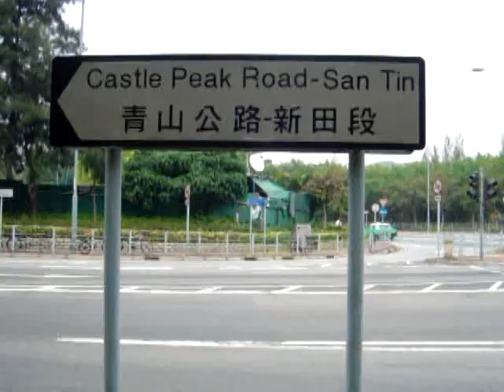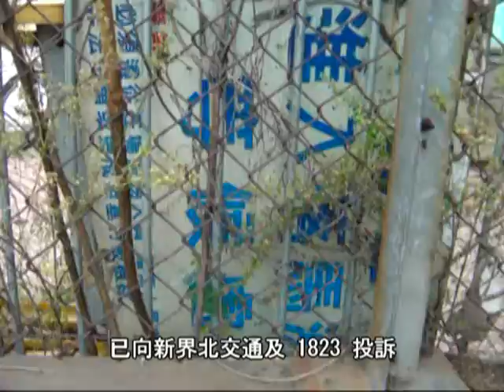[極醜惡]新界北交通差佬鐵牌任由生鏽 - 倒市民錢落海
2011年12月21日 12:41,青山公路 - 新田段,新田巴士總站.新界北交通戇鳩鳩差佬的鐵牌,竟然戇鳩鳩倒地, 生滿野草,一年多無王管, 陷家剷生晒鏽,生晒樹都無人理,浪費納稅人血汗錢,此招牌符合歐盟BS12899-1:2001,每個價值$1,000大元,死差佬倒市民錢落海,戇鳩鳩 ,成了國際大笑柄,似垃圾笑死鬼佬,香港是國際大都會,絕不容許垃圾存在,已向新界北交通及 1823 投訴,但不獲受理,我爸是發叔, 我爸是李剛.
聲明:片中財物在我經過時已經在地上或已經損壞,我無接觸,嘗試接觸或容許他人接觸片中財物, 我無破壞,嘗試破壞或容許他人破壞片中財物,拍攝過程中,無任何財物遭受破壞或干擾,進一步破壞或干擾,嘗試破壞或干擾,容許他人破壞或干擾.